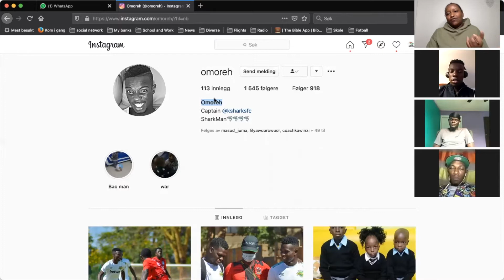The Baller Touchline Show - Episode 4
In this episode we host Eric Juma who has only featured for one team in his football career. He is currently Kariobangi Sharks captain.